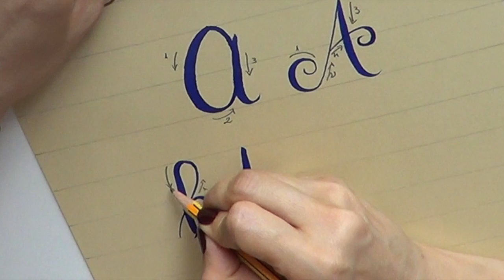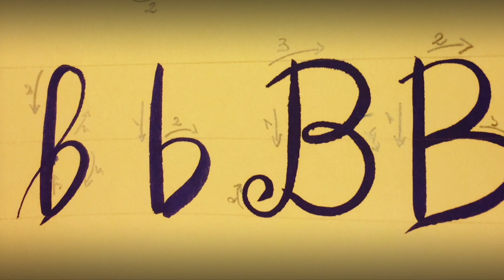Corso Base di Calligrafia Moderna, Lez.2 :Lettera "B" (Brush Lettering) Arte per Te